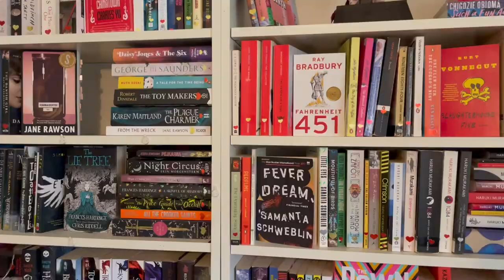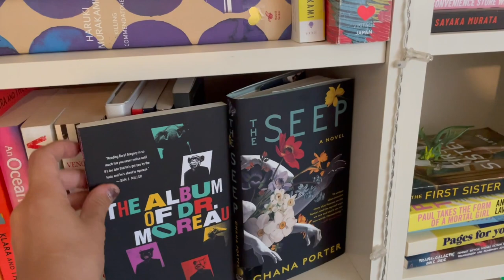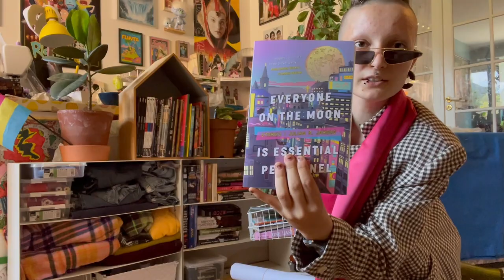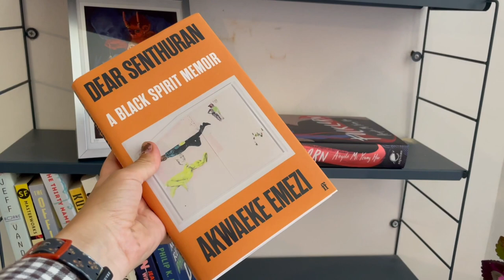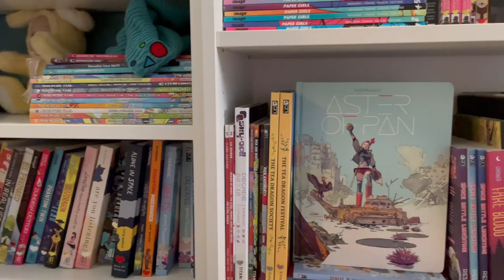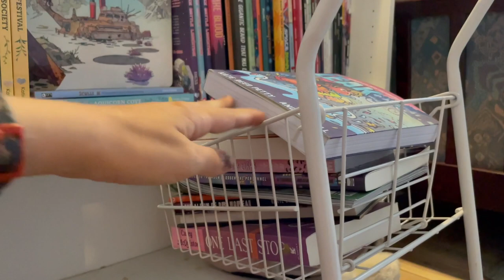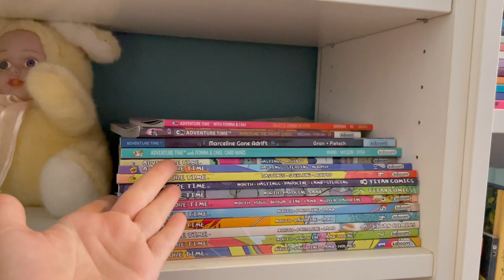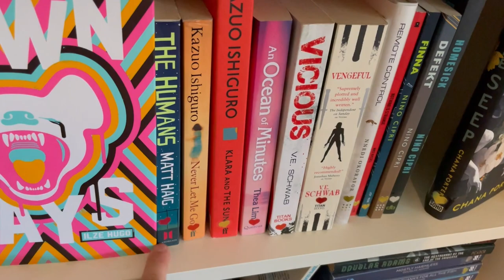Visit cute bookstore with me! ✨ | DOING LIBERTY SPIKES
Hi nerds! Yesterday I said I didn't have time to post anything, but a window opened up for a little bookshop visit and I thought I would bring you along with me. Enjoy!